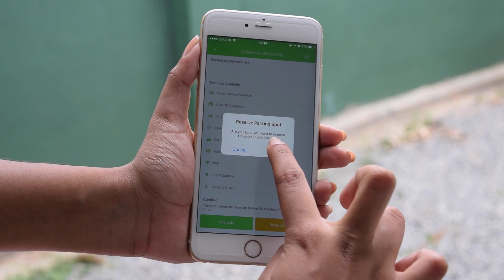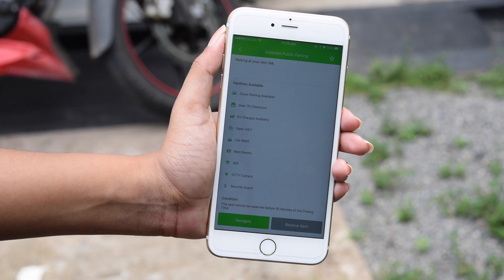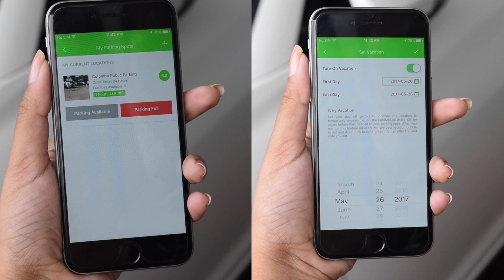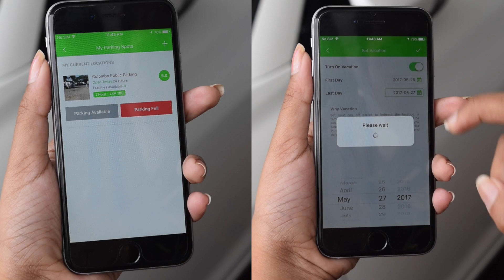ParkMeApp™ - RESERVE A PARKING SPOT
ඔබේ වාහනය නැවැත්වීමට සුදුසු රථගාලක් කලින් වෙන්කරවා ගන්න

Reserve a Parking Spot before you arrived

நீங்கள் வந்தடையும் முன்னரே, வாகனம் நிறுத்தும் இடத்தை முன்பதிவு செய்யலாம்

Download ParkMeApp today and enjoy a stress-free experience that meets all your modern day parking needs in contemporary Sri Lanka.

ParkMeApp™ Now available on,